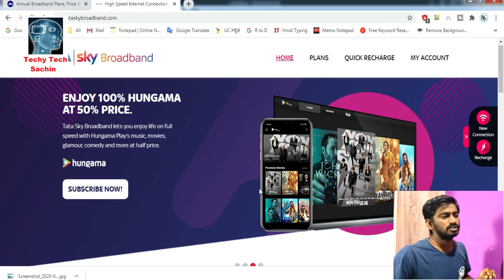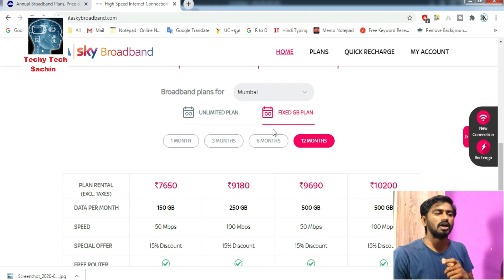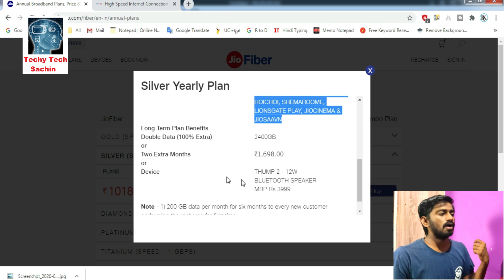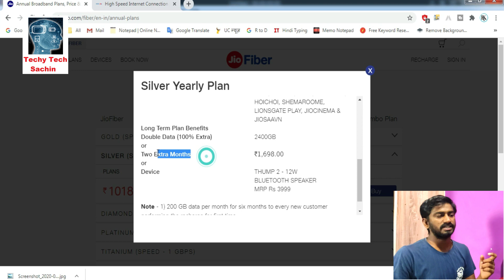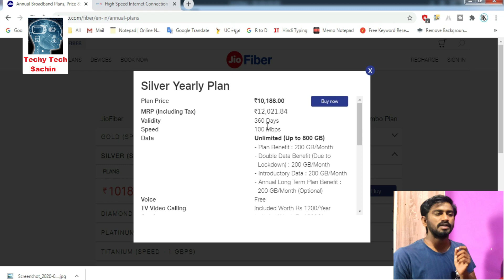Jio Fiber Vs Tata Sky Broadband | Who Is The Best | Techy Tech Sachin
Querries Solved
1. Is Tata Sky broadband fiber?
2. jio fiber plans
3. tata sky broadband plans
4. Jio Fiber Vs Tata Sky Broadband
5. Which is better Jio fiber or Tata sky broadband?
6. Which fiber broadband is best?